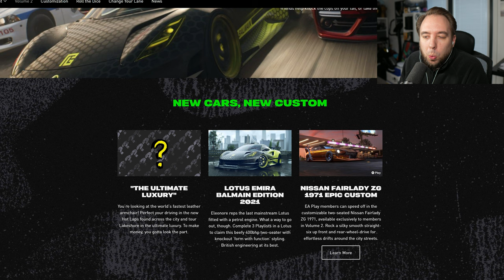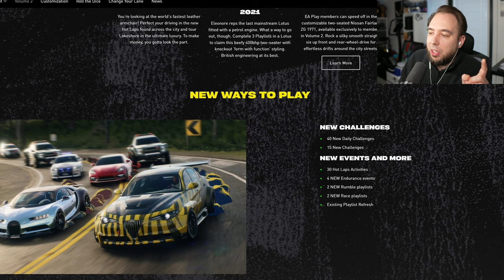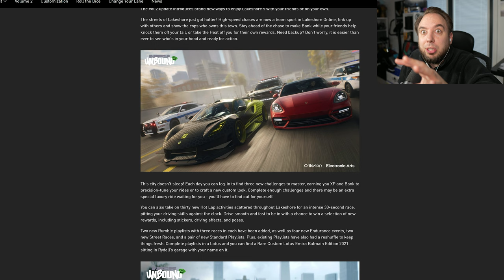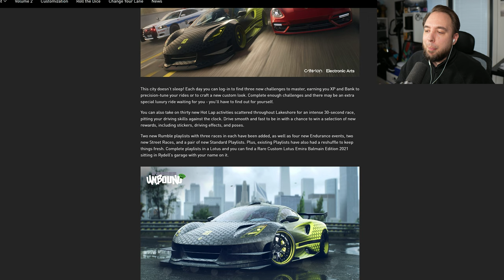BIG NEED FOR SPEED UNBOUND NEWS - Big Update, Multiplayer Cops, 3 New Builds & More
Need for Speed Unbound just got some Update info - Need for Speed Unbound Volume 2 includes Multiplayer Cops, New Hotlaps, New Builds including the Nissan Fairlady ZG 1971 & Emira Balmain Edition 2021